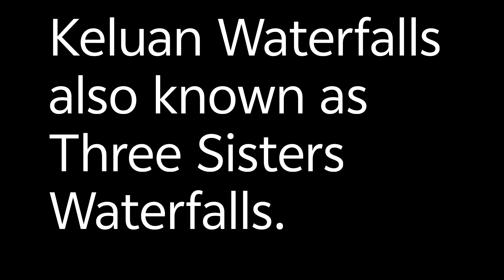Three Sisters Waterfalls@Keluan Waterfalls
Three Sisters Waterfalls also know as Keluan Waterfalls located in Long San, Baram, Sarawak, Malaysia.